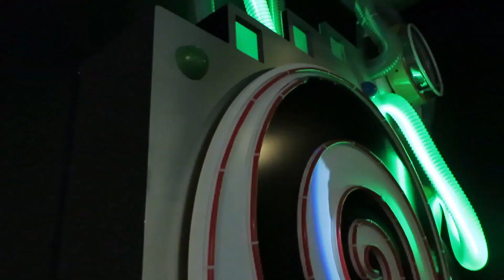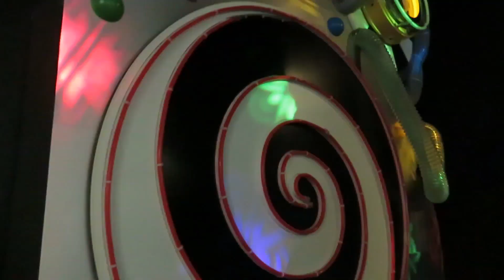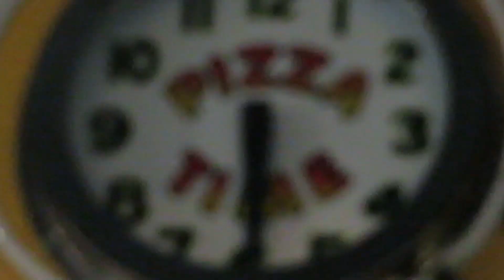Chuck E. Cheese - Lend a Helping Hand (Miamisburg, OH)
Filmed at Miamisburg 11/17/18. For some reason they were play Show 5 instead of Show 7 when I went back in November probably not wanting to listen to Christmas music in November.